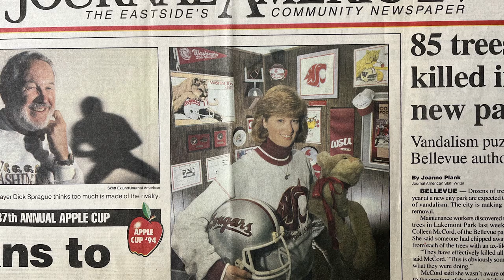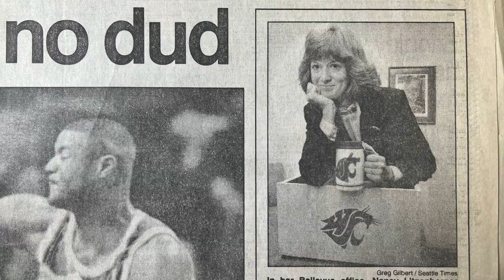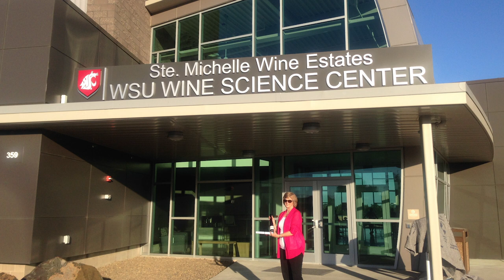2022 William F. "Biff" Brotherton Cougar Spirit Award - Nancy Harnasch